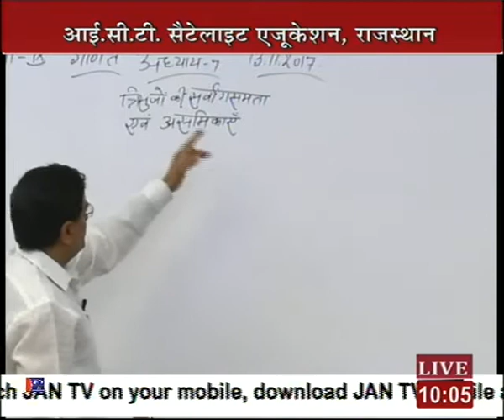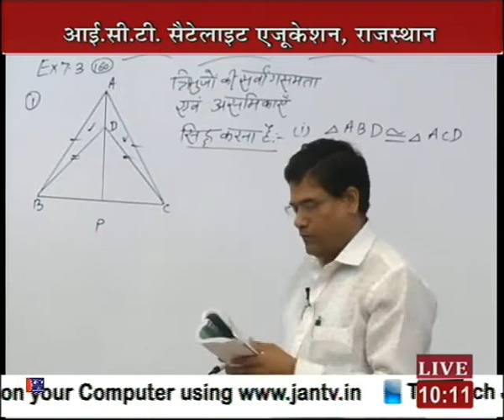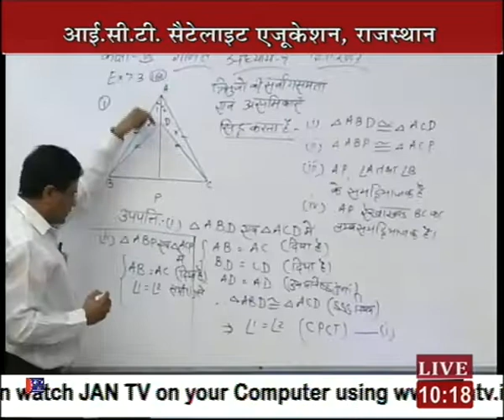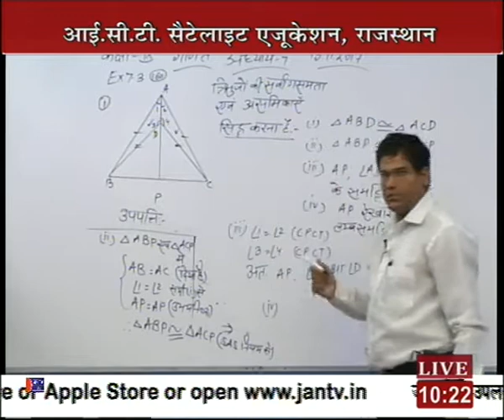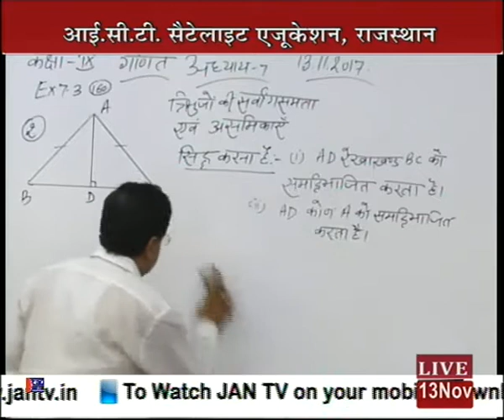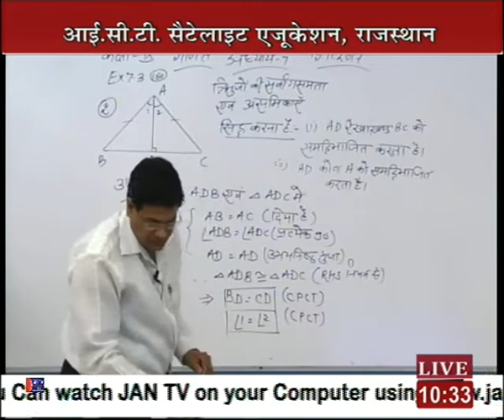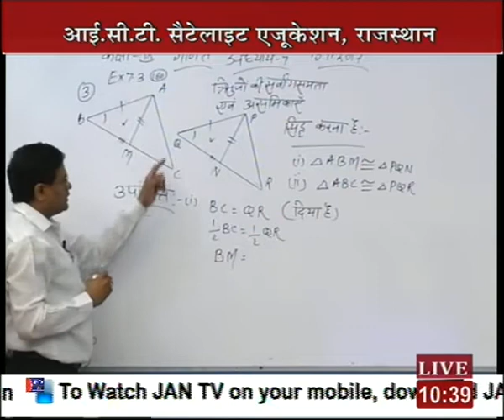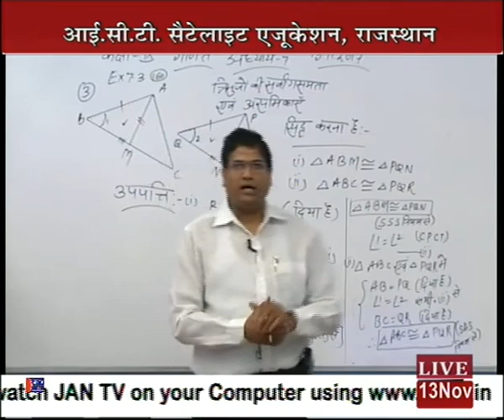Rajasthan ICT Satellite Education Maths Class-9th Convergence of triangles 13 Nov 2017-18 Lecture-37